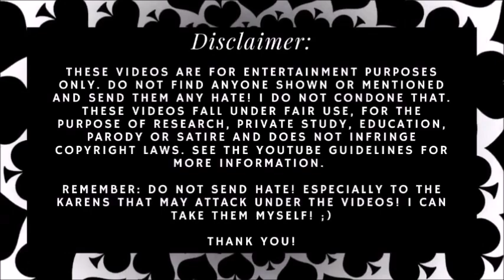Welcome To My Kingdom : Thank You For 500 Subscribers!!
Today, I wanted to share my life outside of YouTube with all of you, since my subscribers have become a part of my antimlm/reddit reads family, I just want to show you what I do in my offline time...

Family vlog? Sorta...I will make this fun to watch for all! :)

Posting Schedule: Monday & Friday @ 10am (Sometimes I release special ones throughout the week!)

Thank you all for your support! It means the world to me!! Much love!! xo